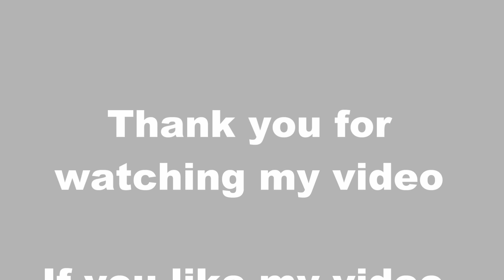Thor Maske basteln - How to make Thor Mask DIY - маска супергероя из бумаги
wie bastelt man eine Maske - Maske basteln - wie zeichnet man Thor Maske - Maske von Thor zeichnen - Maske selbst machen - Maske zeichnen - Maske von Thor basteln - paper mask DIY - How to draw Thor Mask - how to make Thor Mask  - How to make Thor Mask for Kids  - How To Draw Thor Face Mask  - paper Craft - how to make a paper  mask - как сделать маску супергероя из бумаги  - Faça uma máscara de Thor - Cómo hacer máscara thor - mascara thor -  Bir thor maskesi yap

how to make crown : como hacer la corona principessa - prenses tacı yap  - ทำมงกุฎเจ้าหญิง - 做公主皇冠 - राजकुमारी का मुकुट बनाओ - جعل تاج الأميرة - تاج من الفوم (أو الورق) //بأشكال مختلفة للحفلات والمدرسة

DIY Puppen aus Socken,leicht und schnell zu machen /Dolls made of socks, easy and fast to make

Pop Up Karte DIY -  Geschenke Weihnachtskarte basteln Lena DIY -